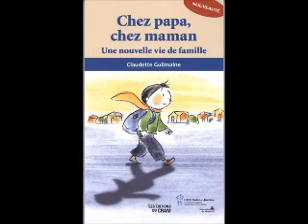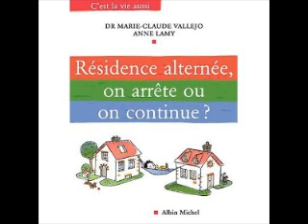Doc Mailloux La garde partagée 2005 11 23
Mailloux à l'écoute sur ckac - Émission enregistré à l'époque ou 730am était interessant à écouter !